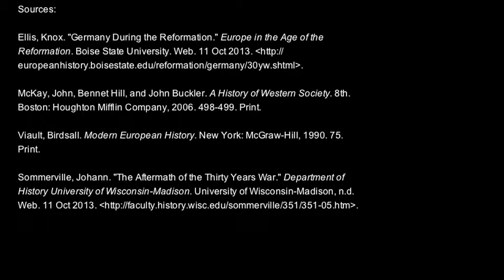France in the Thirty Years War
A news report on France in the Thirty Years War.